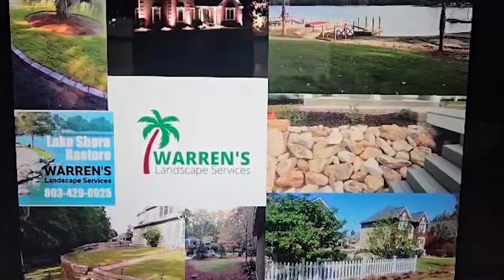South Carolina Gator hunt 2024